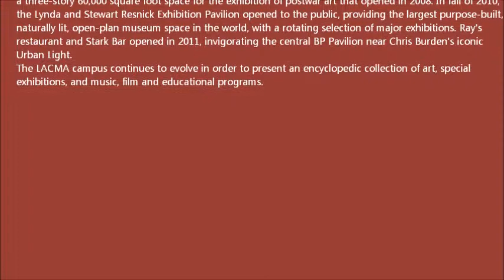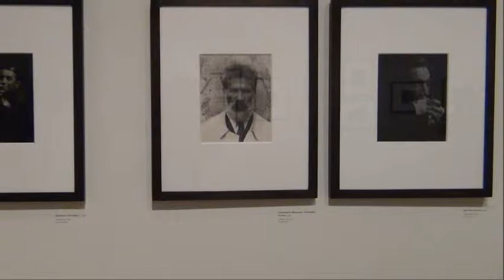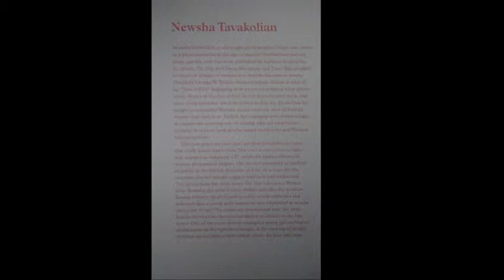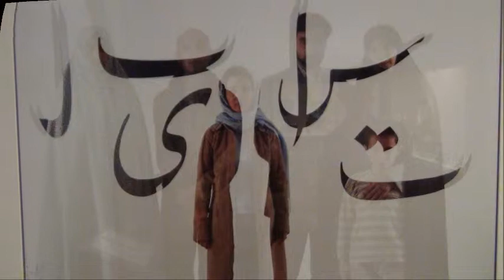Visit Lacma Museum in Los Angeles/بازدید از موزه لاکما در لس آنجلس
موزه لس آنجلس ( لاکما) چهار عکس از آثار نیوشا توکلیان عکاس ایرانی را به گنجینه خود اضافه کرده است .این آثار از دو مجموعه عکس «گوش کن» و «روزی که زن شدم» انتخاب شده است.
پیش از این نیز سه قطعه عکس‌ امیر موسوی از مجموعه «سرزمین عجایب» و «گمشده در سرزمین عجایب» توسط موزه «لاکما» در لس‌آنجلس خریداری شد و پیش از آن هم آثار دیگری از بهمن جلالی، سمیرا علیخان‌زاده و یاسمن عامری از سوی بخش هنر اسلامی موزه هنر لس‌آنجلس‌ خریداری شده بود.

عکس :فرزاد حسنی